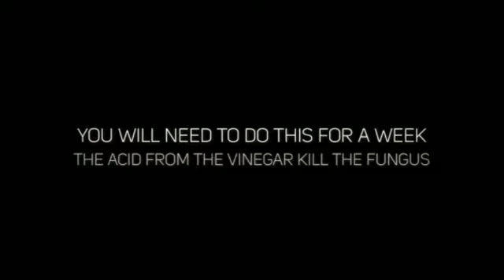👋 TINEA VERSICOLOR HOME REMEDY #2 APPLE CIDER VINEGAR | Best Home Remedies For Tinea Versicolor 👈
APPLE CIDER VINEGAR CURES TINEA Versicolor- FINALLY a PROVEN KIller treatment for treating stubborn Tinea Versicolor

This video is presenting best tinea versicolor home remedy valuable information but also try to cover the following subject:
-best home remedies for tinea versicolor
-what causes tinea versicolor
-natural remedy for tinea versicolor

 Something I discovered when I was researching info on best tinea versicolor home remedy was the absence of pertinent info.
Best tinea versicolor home remedy nevertheless is an subject that I understand something about. This video therefore should matter and of interest to you.

Have I answered all of your questions about best tinea versicolor home remedy?
 Individuals who searched for best home remedies for tinea versicolor likewise looked for what causes tinea versicolor.

It is a common problem without any significant or long-term ill-effects. Tinea Versicolor is a fungus which primarily influences adolescent or young adult's skin. This happens as a result of hefty development of the yeast on the skin surface. When such type of a development occurs it creates irregular skin color, scaling which can be scratchy. An oily skin type makes points much easier for this kind of a condition. The location influenced is the neck, upper chest and back. You develop these areas which are light reddish brownish in color.

Yeast named Pityrosporum Orbiculare or Malassezia Furfur is the major root cause of this condition. It is lipophilic which means fats are its vulnerability. This offers you the factor of invasion in a certain location like breast, arms and also back. As these components have massive number of sweat oily glands. The yeast remains dormant in our skin as well as with details changes in environment like cozy climate it responds to it accordingly. When the skin is exposed to excess warmth it causes the skin to tan which is affected by the fungi. The warm climate worsens this trouble better.

Tinea Versicolor can be quickly recognized. It is normally viewed as small, scaly whitish-pink or tanned brown areas scattered all over your body. This fungus expands gradually, protecting against the skin to tan in a typical fashion. It can be mistaken as any kind of various other skin illness yet by doing some pertinent examinations it can be confirmed as Tinea Versicolor Even after treating this condition the pigment adjustments might take a while to go away.

Several of the various other recognized causes for this problem are the removal of adrenal gland, Cushing's disease, maternity, malnutrition, burns, steroid treatment, curbed immune system, oral contraceptive pills, enhanced warmth and moisture. When you start obtaining treatments alter the bed linens as well as evening garments to prevent any type of reappearance. You may have to proceed with this treatment to avoid its return. To start with you can do the re-treating once for 3-4 weeks and afterwards once for 3-4 months.

House Remedies for Tinea Versicolor.

It can be dealt with by antifungal representatives who are great in removing the lesions. These medications include clotrimazole, ketoconazole, and miconazole.

Over the counter dandruff shampoo additionally appears to work. The visibility of selenium in the hair shampoos works against the fungus. A layer of this hair shampoo spread on the damaged location and kept over night could exercise appropriately for your skin.

so many other questions re this stubborn tinea versicolor or white spots ons kin so i had to list them down here as well:
-how to use apple cider vinegar for tinea versicolor
-will apple cider vinegar get rid of tinea versicolor
-how to apply apple cider vinegar for tinea versicolor
-tinea versicolor natural treatment apple cider vinegar
-is apple cider vinegar good for tinea versicolor